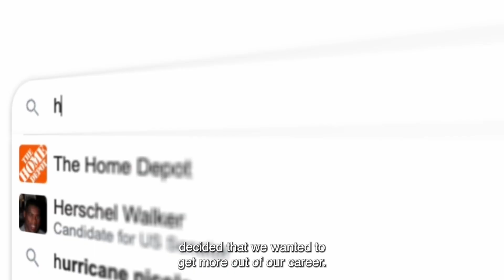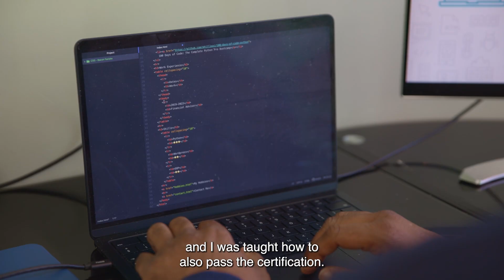From phone sales to the cloud: Winston Smith’s upskilling journey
Winston Smith is a changemaker. With Pluralsight, he’s transformed his life from working unfulfilling jobs to thriving as a cloud instructor and architect for AWS—all in just 14 months. As he upskilled, he could apply what he was learning with Pluralsight Skills labs, projects, and certification prep to succeed and secure new skills.

Thanks to his new career path, Winston found his calling in tech and boosted his salary by a magnitude of six.

Winston uses his knowledge to improve his community and the lives of those around him, including his immediate family members, who are all upskilling with Pluralsight today.

Learn more in our customer story: